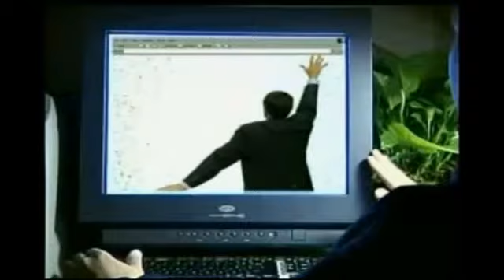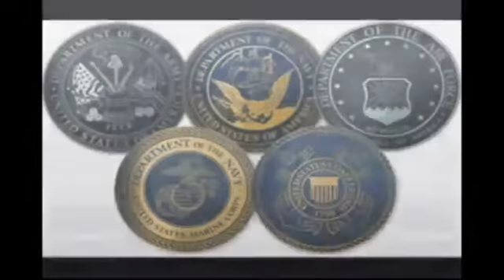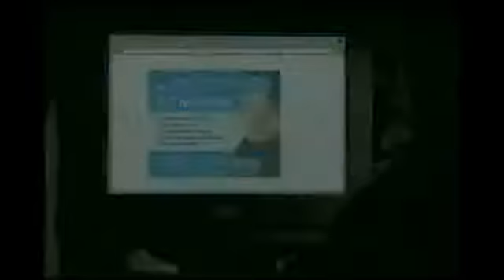Doc N Lefty 11-19-13